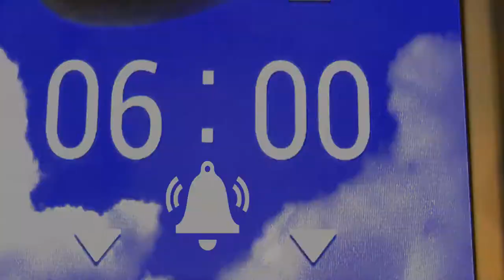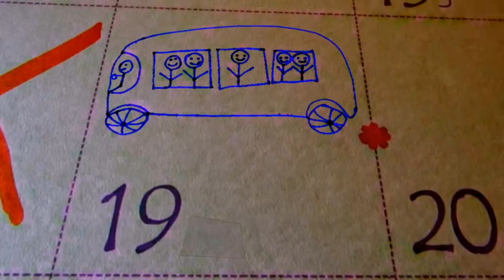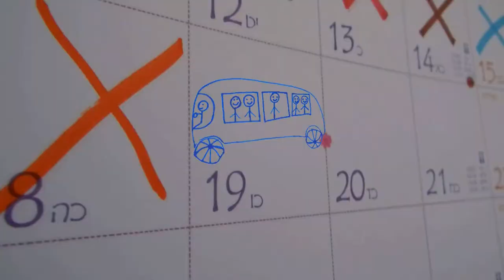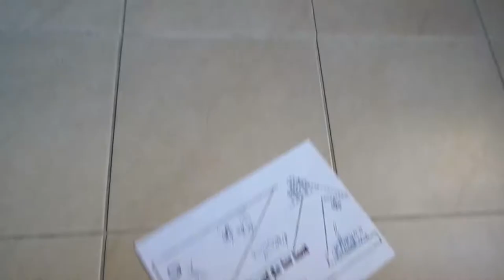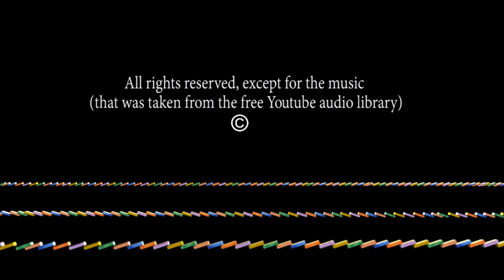Domino mania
Two kids, 879,842,593 Dominos, and a lot of... mess!!!

,humor,comedy,clip,dominomania  dominoes
       great,,fast motion time lapse , videos, a boy and a girl &

didokino,didojino,didomono,didomuno,didomlno,didomkno,didomjno,didomimo,didomibo,didomiko,didomijo,didomiho,didominp,didomini,didominl,didomink,'
домине,  Домино, ต่อแต้ม